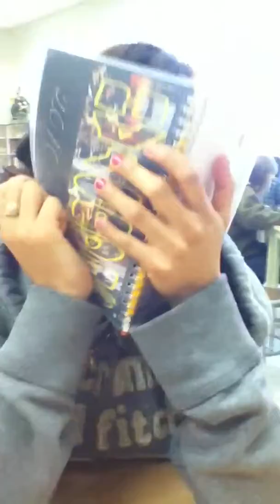Art Class (:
Vany, David, & I :]